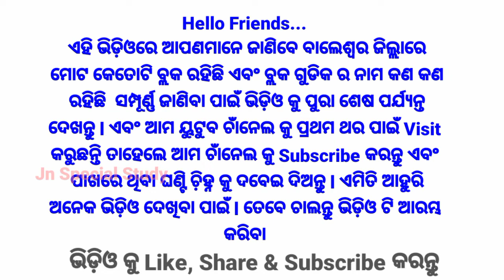Baleswar District Block Name // Baleswar District All Block List // JN Special Study